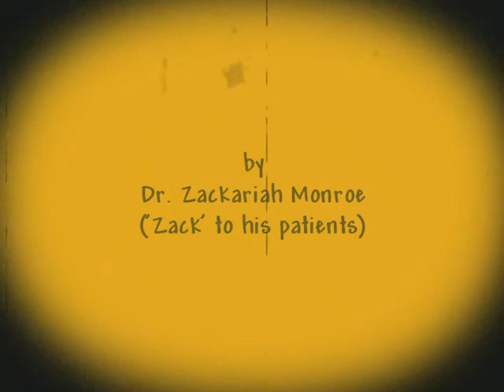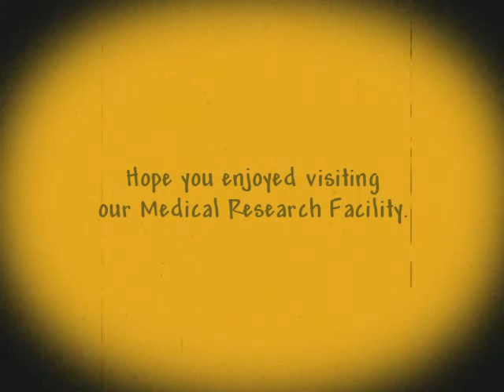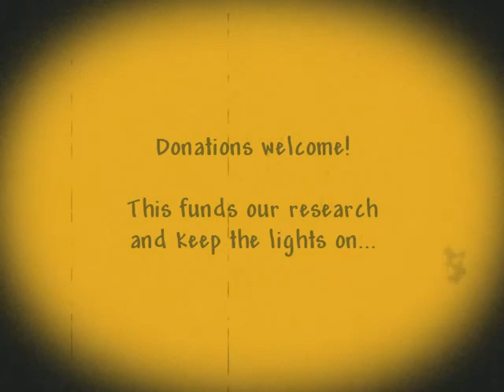Monroe's Haunted House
Zack Monroe's Senior Project to raise money for breast cancer research. Zack raised over $400! Good work!